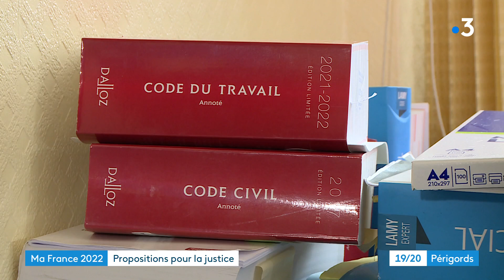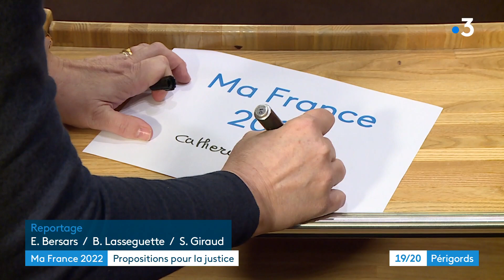Ma France 2022 : Catherine Niero, greffière au tribunal de Bergerac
Rencontre avec Catherine greffière au tribunal de Bergerac.

Propos recueillis par Emilie Bersars et Bertrand Lasseguette. Montage Sophie Giraud.